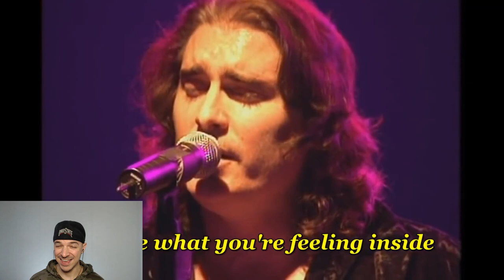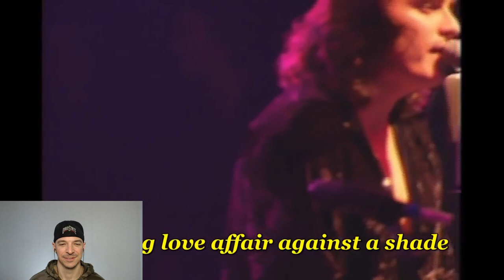Dream Theater-Speak to Me (Once in a LIVEtime) YUMMY!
Speak to Me from the "5 Years in a LIVEtime" DVD